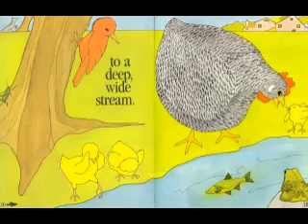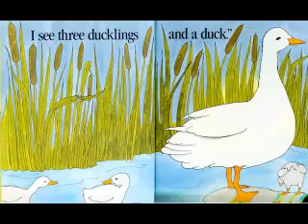Let's Sing with Mirra Ginsburg's Book ~ : "Across the Stream Song"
Book Author : Mirra Ginsburg
Song Composer : MrSeisay1

Across the Stream written by Mirra Ginsburg and illustrated by Nancy Tafuri is a wonderful book for little kid. The story is about a hen and her three chicks that are saved with the help of a duck and her ducklings. They can find a way to put their bad dreams behind them. Through this book, children can learn that they don't have to worry even if they are in great danger as long as they have kind neighbors nearby.
This song was also sung and recorded by my wife, Jungsook Lee in 2002. Although the recording status is not good, I decided to use it to make this video.
Seiwon Seung from Korea(South).